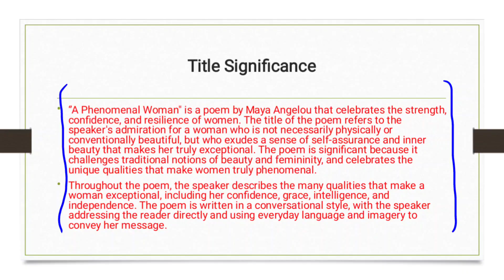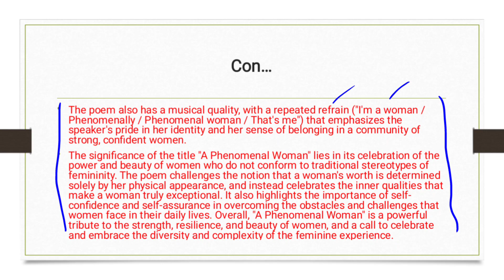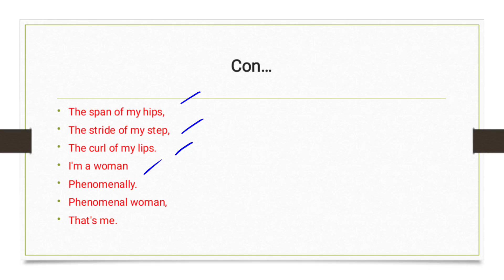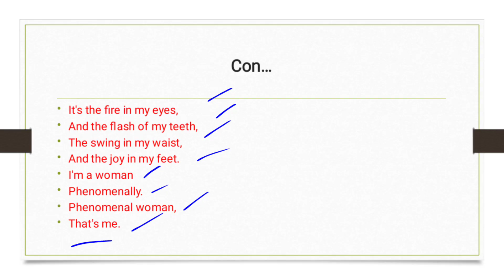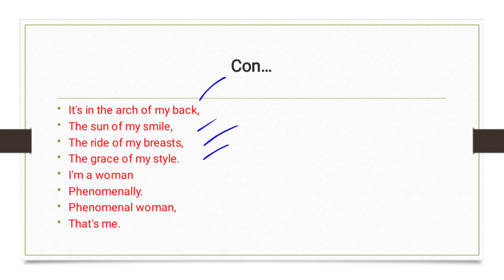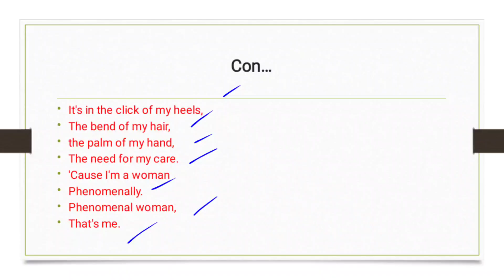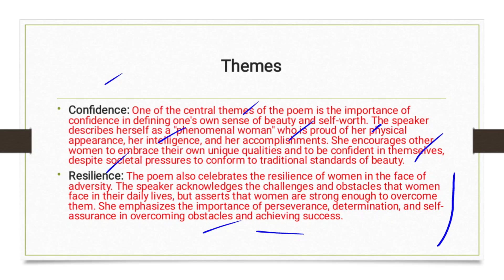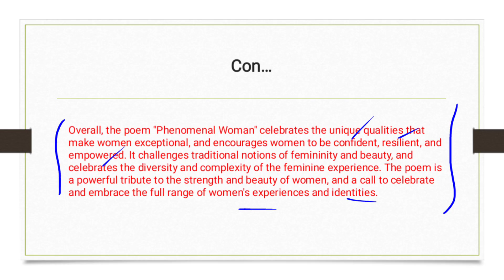A Phenomenal Woman by Maya Angelou in Urdu/Hindi| A Phenomenal Woman Poem by Maya Angelou.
This video is about:
A Phenomenal Woman by Maya Angelou Title Significance, Poem Translation, and Themes.

A Phenomenal Woman" by Maya Angelou is a poem that celebrates the beauty, strength, and resilience of women. Some of the themes explored in this poem include:

Self-confidence and self-love: The speaker celebrates her own beauty and confidence, stating that she is "a phenomenal woman" because she is confident in herself and her abilities.

Resilience and perseverance: The poem suggests that women have faced numerous challenges and obstacles, but they have continued to persevere and rise above them.

Femininity and womanhood: The poem explores the idea of femininity and what it means to be a woman, highlighting the beauty and strength of women.

Empowerment and equality: The poem suggests that women have the power to be strong and confident, and that they deserve equal treatment and opportunities.

Community and sisterhood: The poem celebrates the relationships and connections between women, emphasizing the importance of supporting and uplifting one another.

Here's the link to "A Phenomenal Woman by Maya Angelou Key Points, Title Significance, and Biography of the Maya Angelou"